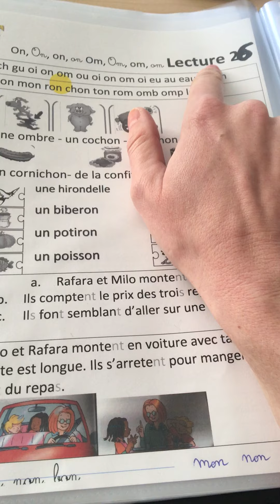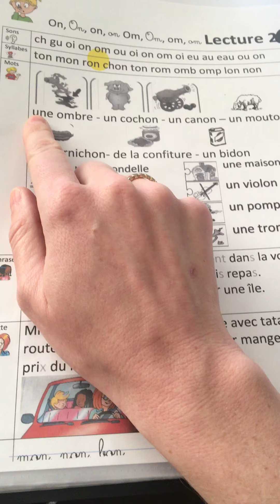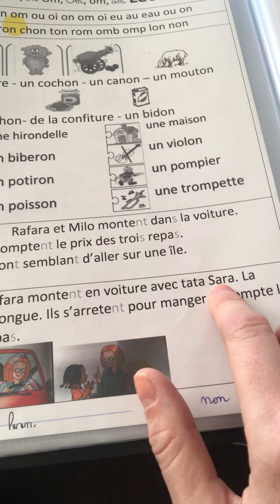Lecture 26, on, om